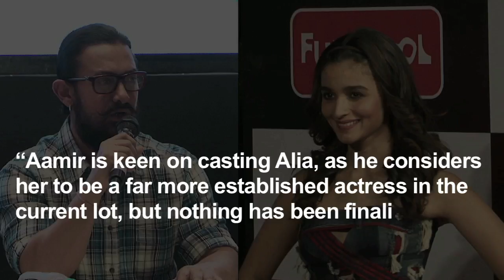Alia Bhatt To Star in Aamir Khan & Amitabh Bachchan's Thugs of Hindostan? | Bollywood Buzz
Dear Zindagi actress Alia Bhatt is said to be working opposite Aamir Khan in his upcoming movie 'Thugs of Hindostan'. Check out this video to know more.